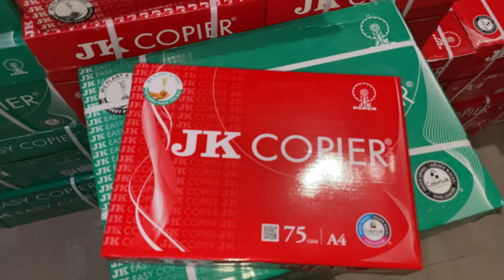wholesale JK A4 copier xerox papers price in bengaluru(RAVI AGENCIES)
Sabscribe madrapa